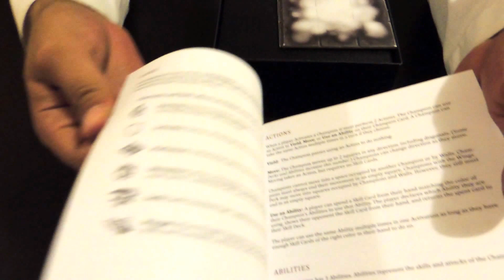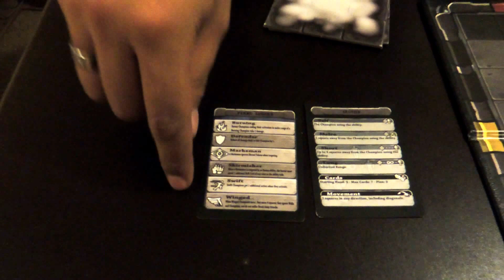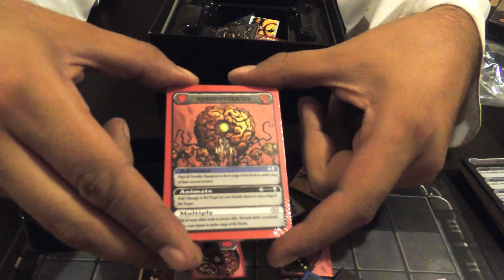Titan Tactics & Titan Tactics Champions - Unboxing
Unboxing del juego Titan Tactics y su expansión de Imbalanced Games